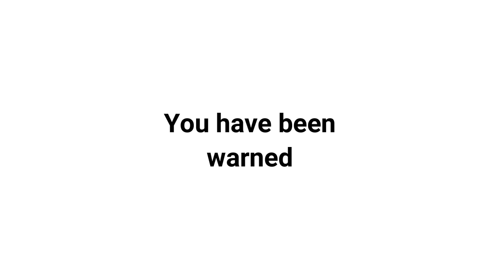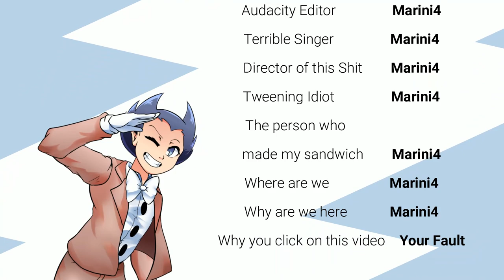What Bendy Thinks About Your Opinion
Im back :)